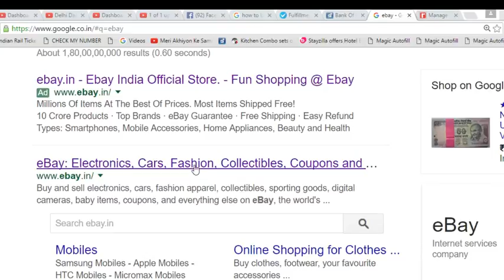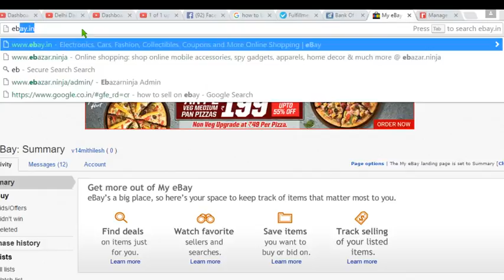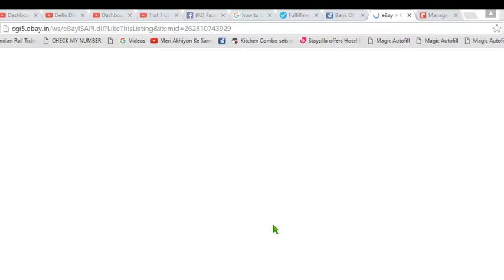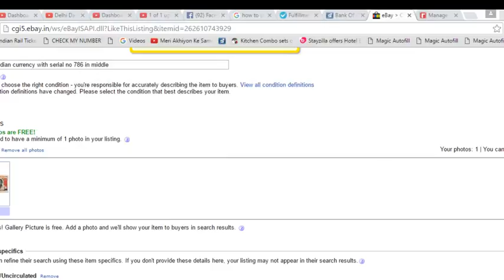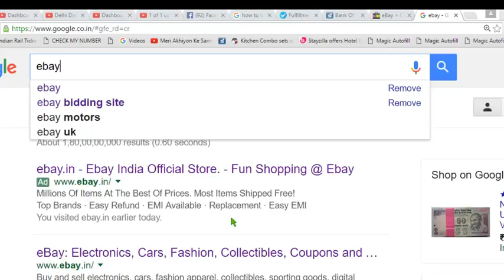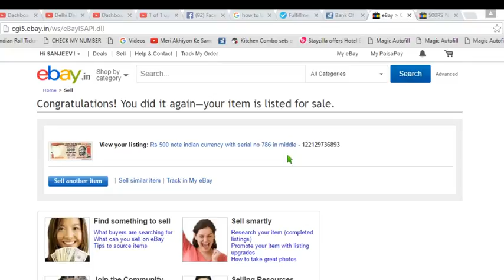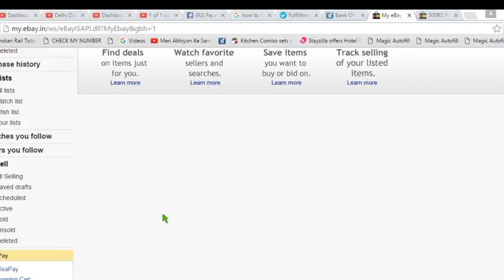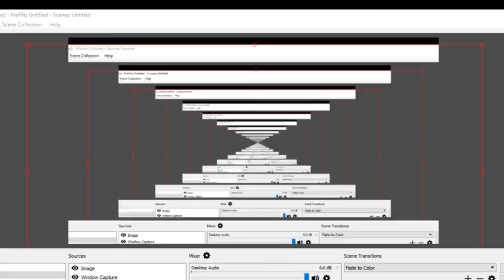How to Sell Rs.1 Note in 1 Lacs Rupees